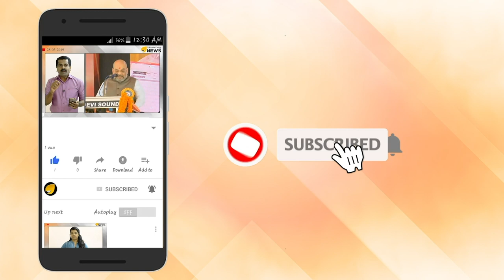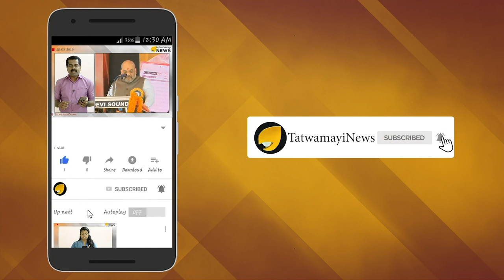മഹാപ്രളയത്തിൽ അസം തകർന്നടിഞ്ഞു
പ്രളയദുരിതത്തിൽ പെട്ടുഴലുന്ന വടക്കു കിഴക്കൻ സംസ്ഥാനങ്ങളെ ദേശീയ മാധ്യമങ്ങൾ അവഗണിക്കുന്നതായി പരാതി